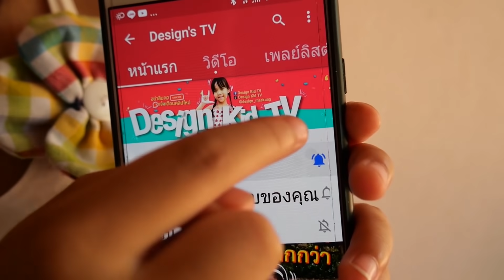เกิดเหตุการณ์ไม่คาดคิดระหว่างถ่ายคลิป มีมี่หลุดมือตกพื้น!! น้องหมาของพี่เกลลี่หลุดมือตกพื้น